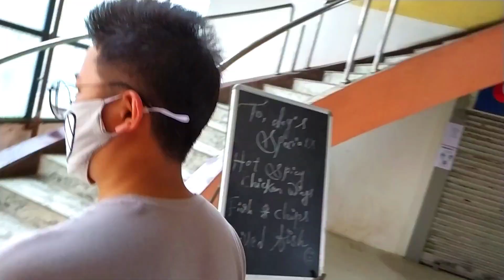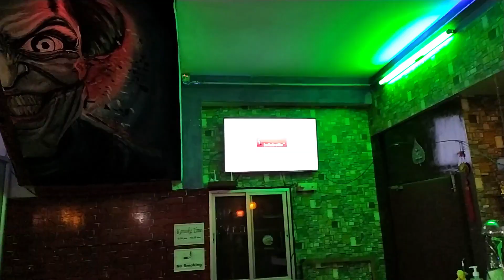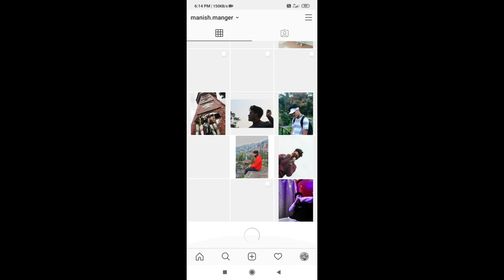BIRTHDAY VLOG| WHILSON'S BIRTHDAY| MANISH VLOGS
Whilson's birthday.